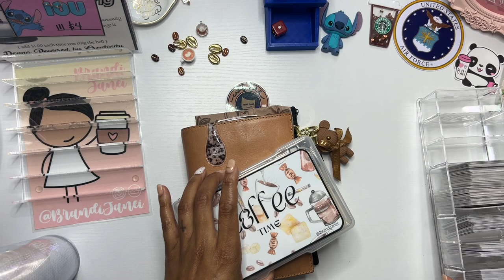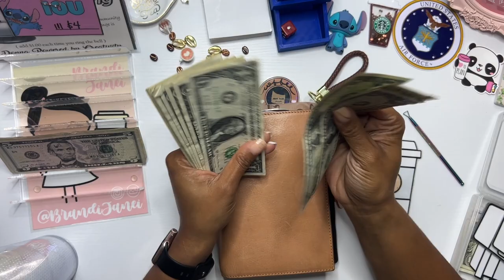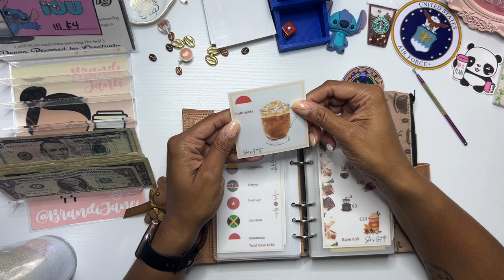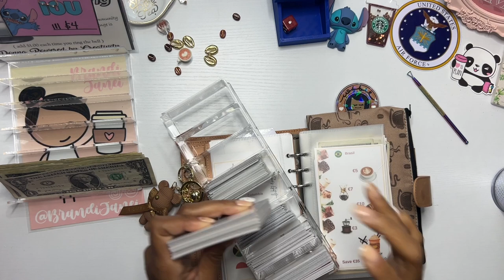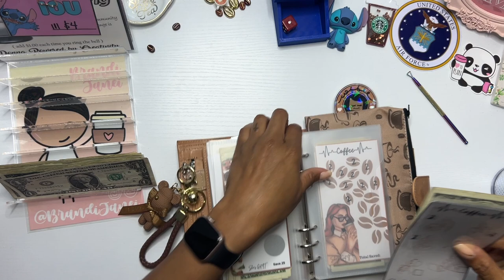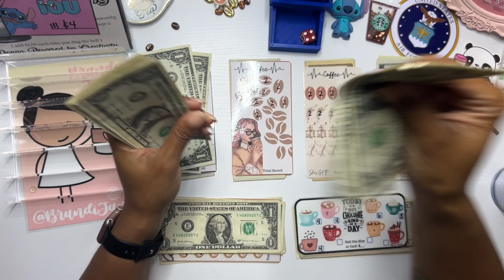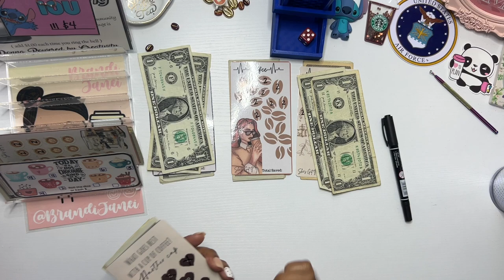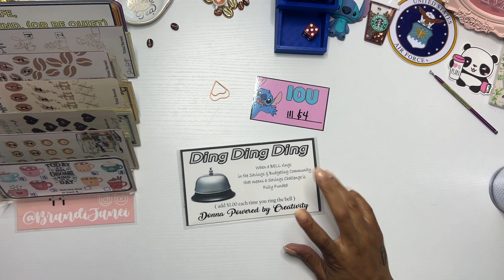Coffee Wednesday | Episode 6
Thank for visiting my channel today! I hope you like this weeks cash envelope stuffing of my coffee themed savings challenges.

msha.ke/brandijanei